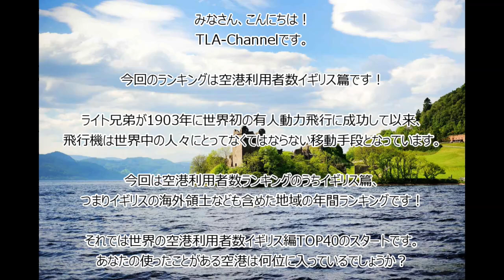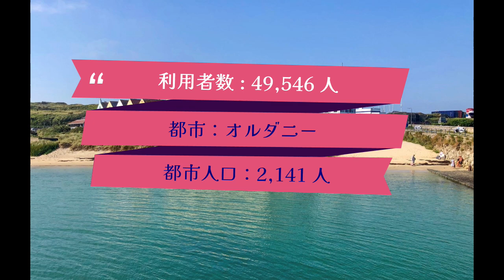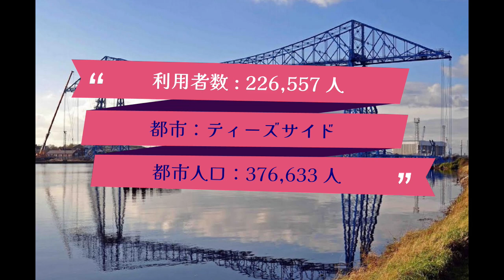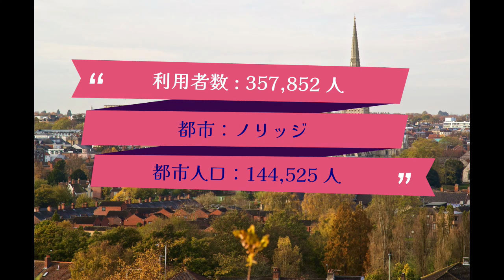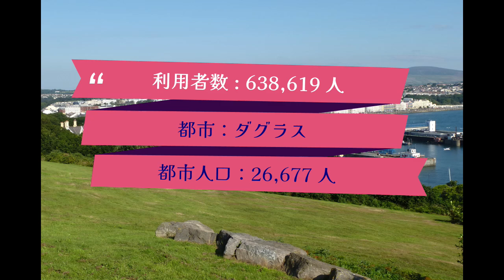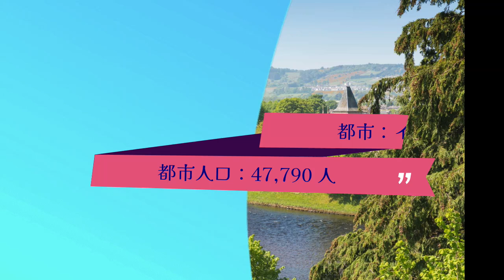【WORLD】いろいろ世界ランキング 世界の空港利用者数数ランキング/イギリス篇 (#531)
いろんな世界のランキング、このランキングでは世界の各都市にある空港の利用者数ランキングです。今回はイギリス国内にある空港の地域限定ランキングです。このランキングでは海外領土も含めたイギリスの主権下にある空港を対象としています。

※ランキングに掲載されている人口は都市域人口を掲載しています。

※複数都市へサービスを提供している都市では、そのうちもっとも代表的な都市を掲載しています。